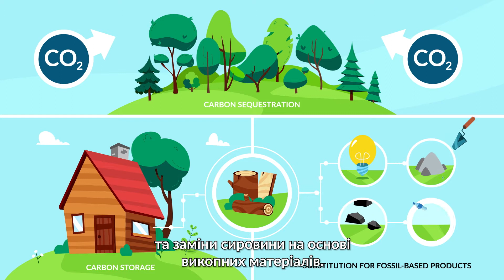[UKRAINIAN Subtitles] ResponsibleForestry - Sustainable Forest Management 101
For decades, European State Forest Management Organisations (members of EUSTAFOR) have managed their forests responsibly and sustainably, growing forests to produce wood, protect nature, provide green spaces for the citizens of Europe and help tackle climate change. But what exactly is Sustainable Forest Management? What are the main principles?